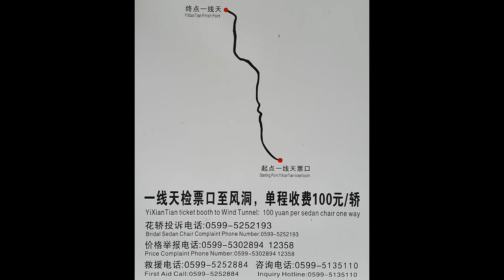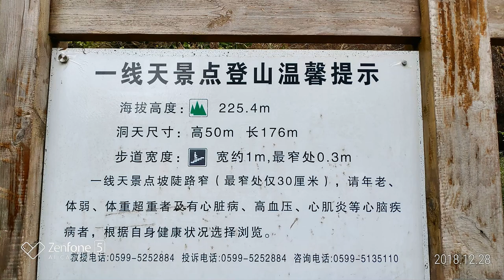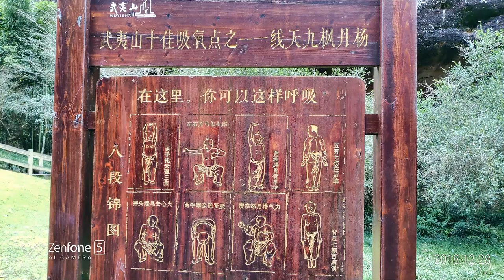武夷山 一線天健行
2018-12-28  武夷山 一線天健行